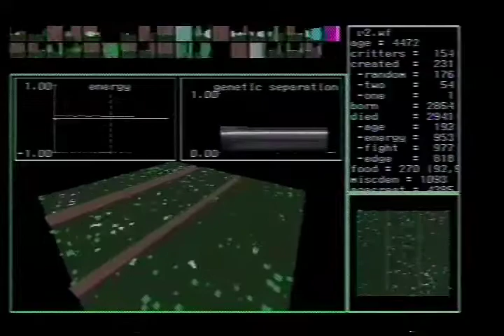PolyWorld: Spinning Dervishes